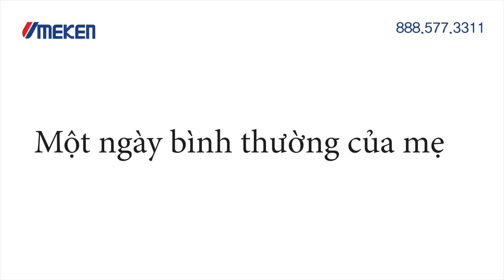Pomegranate Balls _ June Promotion _ VNM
This video is about Jun16_Pome_VNM